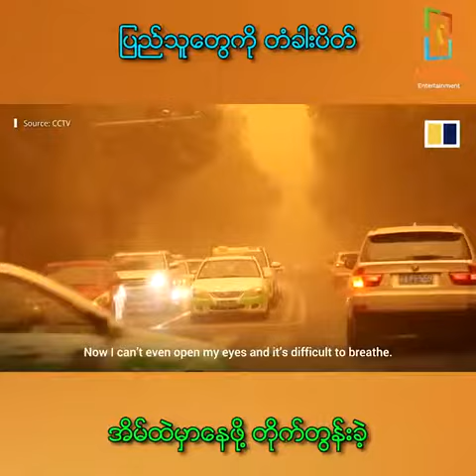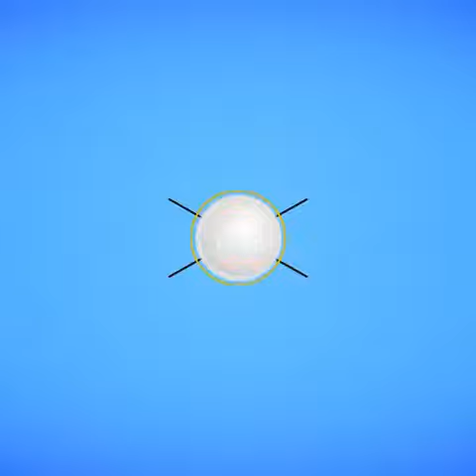အမေရိကန်နဲ့ တရုတ်တို့ စစ်အေးးတိုက်ပွဲဖြစ်ပြီး ကမ္ဘာ့ကုလသမဂ္ဂ အဆုံးသတ်သွ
အမေရိကန်နဲ့ တရုတ်တို့ဟာ အခုရက်ပိုင်းအတွင်း သဘောထားတင်းမာမှုတွေ ပိုဖြစ်လာခဲ့ပါတယ်။ အမေရိကန်ဟာ ကိုဗစ်ဗိုင်းရပ်စ်၊ ကုန်သွယ်ရေးစစ်ပွဲ စတဲ့အကြောင်းတရားတွေနဲ့ တရုတ်ကို အမြင်မကြည်ဖြစ်နေသလို တရုတ်ကလည်း ထိုင်ဝမ်ဆီကို အမေရိကန်က စစ်လက်နက် ဒေါ်လာ ၁ ဒသမ ၈ ဘီလီယံဖိုး ရောင်းပေးလိုက်တာကို ဘဝင်မကျဘူးလို့ သိရပါတယ်။ ဒုတိယကမ္ဘာစစ်ကြီးဖြစ်ပွားရတဲ့အကြောင်းတရားတွေထဲမှာ နိုင်ငံပေါင်းချုပ်အသင်းကြီးရဲ့သြဇာအာဏာလျော့ကျလာမှုက အချက်တစ်ခုအဖြစ် ပါဝင်ခဲ့သလို အမေရိကန်နဲ့ တရုတ်အကြား သဘောထားတင်းမာမှုတွေက ကမ္ဘာ့ကုလသမဂ္ဂရဲ့သြဇာအာဏာကို လျော့ကျသွားစေတော့မလားလို့ South China Morning Post သတင်းမီဒီယာက ဆောင်းပါးရေးသားနေပြီလည်းဖြစ်ပါတယ်။ အမေရိကန်နဲ့ တရုတ်အကြားမှာ စစ်အေးအသွင်ဆောင်တဲ့ တိုက်ပွဲမျိုးဖြစ်လာနိုင်ပြီး ဒီနိုင်ငံ နှစ်နိုင်ငံထိပ်တိုက်တွေ့မှုက ကမ္ဘာကြီးအတွက် အကျပ်အတည်းပေါင်းများစွာကို ဖြစ်လာစေလိမ့်မယ်လို့ ကမ္ဘာ့ကုလသမဂ္ဂဘက်ကလည်း ယူဆမှုတွေရှိနေပြီဖြစ်ပါတယ်။
တစ်ကမ္ဘာလုံးကဘောလုံးပွဲတွေတိုက်ရိုက်ကြည့်ရူလိုက်ပါ။
Andriod အတွက်ဆိုရင်
ဒေါင်းလုခ်ဆွဲရန်လင့်ဂ်..
ကနေတိုက်ရိုက်ဝင်ရောက် ကြည့်ရှုနိုင်ပါတယ်။